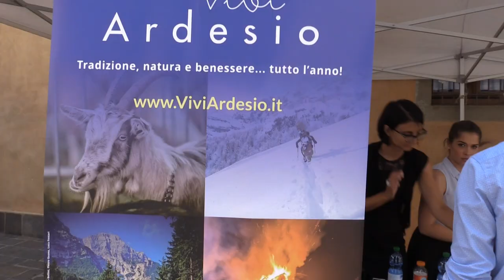Apparizione della Madonna delle Grazie di Ardesio Edizione 2017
Ad Ardesio, ogni anno si tiene la commemorazione religiosa dell’apparizione della Madonna delle Grazie. Il 23 Giugno é la data di ricorrenza dell’evento che ebbe avuto luogo nel 1607. Ardesio ed i suoi cittadini accolgono ad ogni celebrazione un fluire di devoti, pellegrinaggi da ogni parte d’Italia, e tutti coloro che amano ritrovarsi per festeggiare una delle più sentite festività religiose mantenute secondo la tradizione e i suoi antichi rituali.